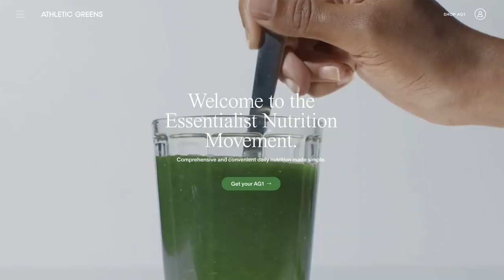The Batman - Review! (No Spoilers)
The Batman is finally busting its way into theaters - what do I think of Robert Pattinson's take on the classic character? I break it all down in my non-spoiler review!